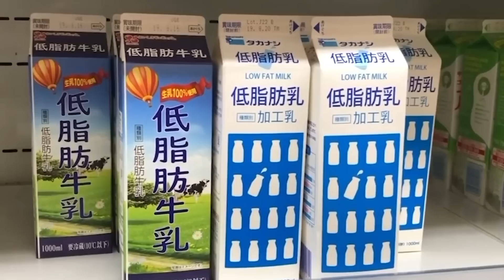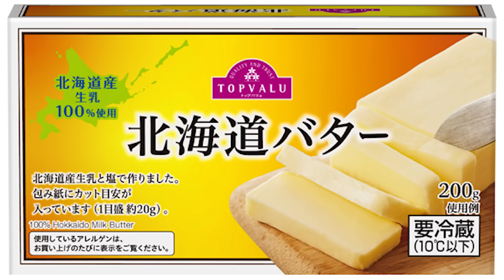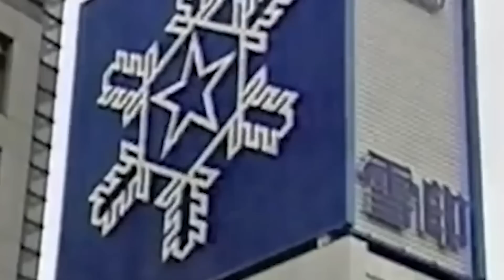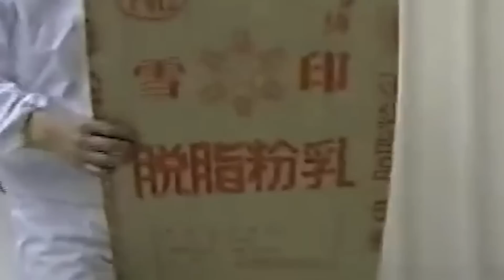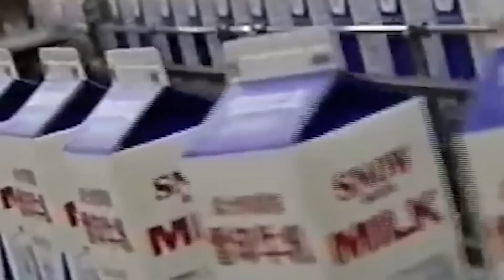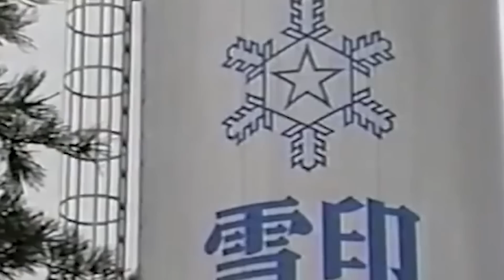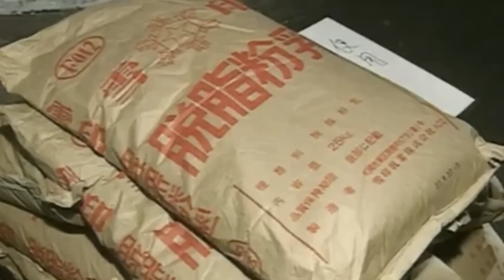เพราะในหนึ่งครั้งไฟดับถึงสามชั่วโมง ทำให้หลายๆคนต้องเข้าโรงพยาบาล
ประเทศญี่ปุ่นได้มีการแจกนมฟรีให้กับนักเรียนชั้นประถมศึกษาตั้งแต่สมัยเมจิ เพื่อรักษาคุณภาพของน้ำนม ผลิตภัณฑ์นมใดๆที่เข้าสู่อาหารกลางวันของนักเรียนชั้นประถมศึกษา จะต้องมีการตรวจสอบอย่างเข้มงวด ภายใต้การเอาใจใส่ที่เข้มงวดนี้ บริษัทเม็กมิลค์สโนว์แบรนด์(บริษัทเม็กมิลค์สโนว์แบรนด์) ก็ได้เกิดเหตุการณ์เกี่ยวนมถึงสองครั้ง